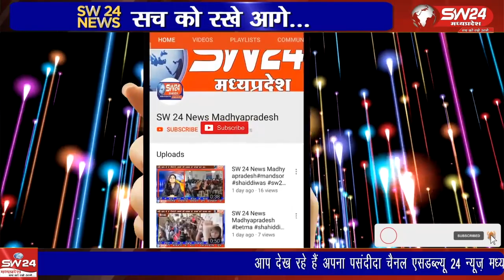होली के त्यौहार के 7 दिन पहले आंचल में भगोरिया हाट बाजार का आयोजन होता है।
होली के त्यौहार के 7 दिन पहले आंचल में भगोरिया हाट बाजार का आयोजन होता है। भगोरिया उर्फ भोगर्या के त्यौहार को लेकर ऐसी परम्परा है कि अंचल में रहने वाले लोग अपने नजदीकी हांट बाजार में पहुंच कर जमकर खरीदी करते हैं। और होली के त्यौहार की खुशी का इजहार करते हैं।